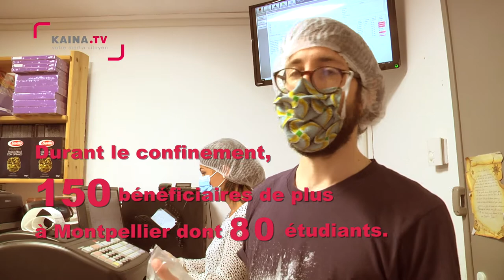La Paillade/Solidarité Dom-Tom : Des masques et des colis alimentaires pendant le confinement.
Durant tout le confinement, l'association Solidarité Dom-Tom, à la Paillade, n'a pas chômé. Elle a dû totalement réaménager son épicerie sociale afin de continuer la distribution de produits alimentaires. Pendant la période de confinement, le nombre de bénéficiaires, surtout étudiants, a augmenté.